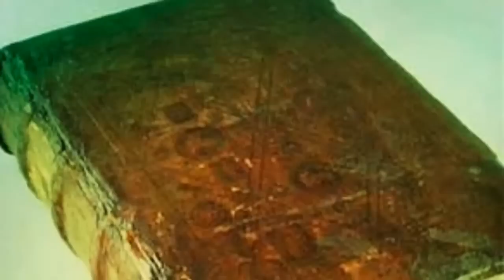Bag Of Tools, By R. L. Sharpe